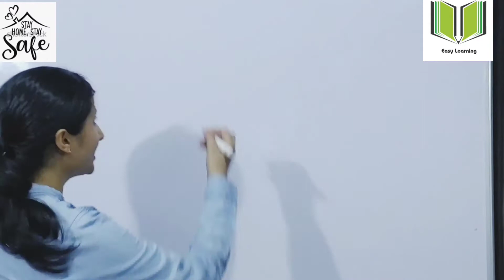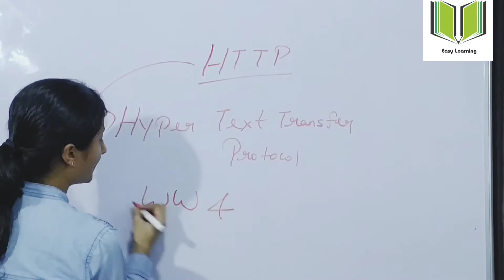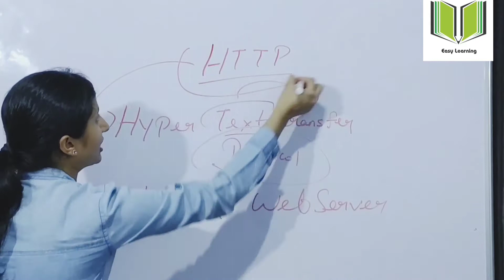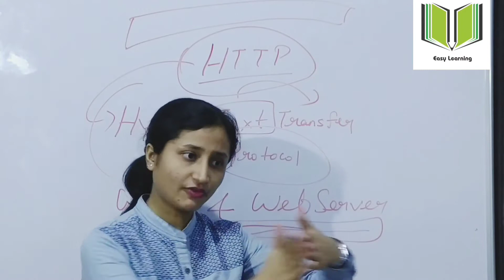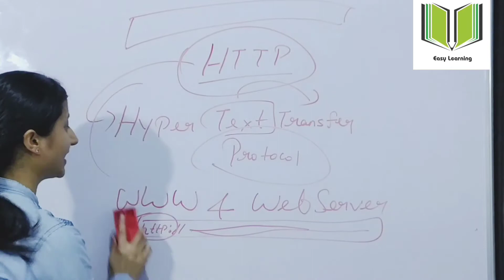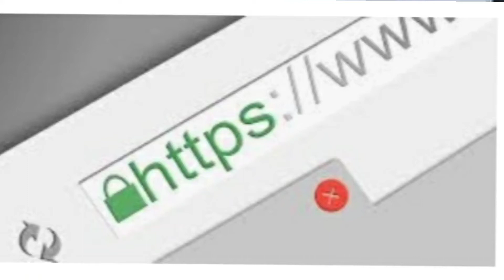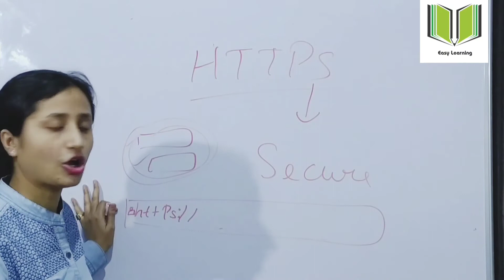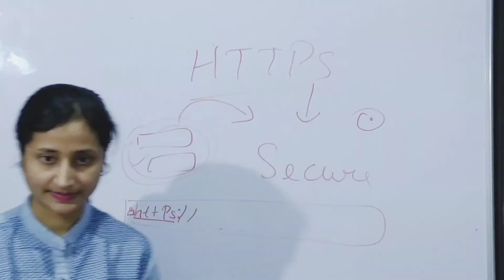Networking (Part-6), What is HTTP?(HTTP vs HTTPS) -By Nitasha Mam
This  video is helpful for all the students who belongs to CBSE, ICSE,UP Boards, Other Board exams also helpful for other competitive exams like CCC, O-Level, Bank PO, Bank Clerk, SOIT, LIC, FCI, etc

Networking,part-4(what is URL)